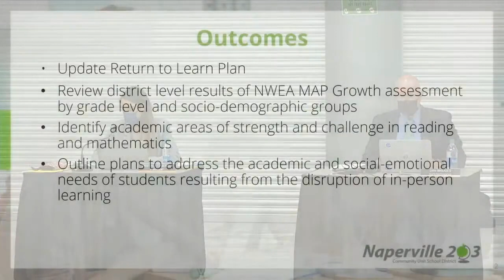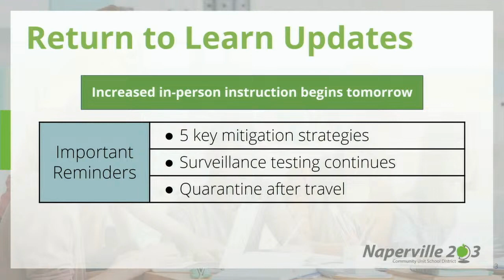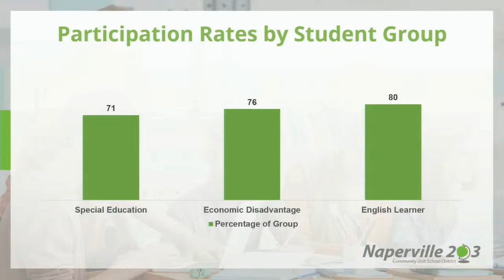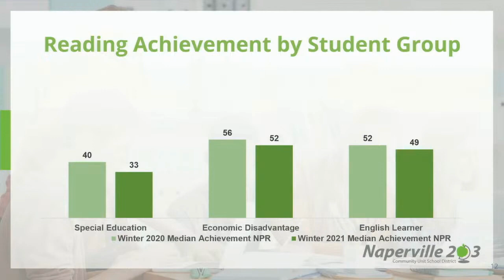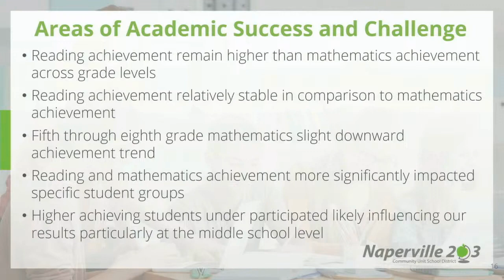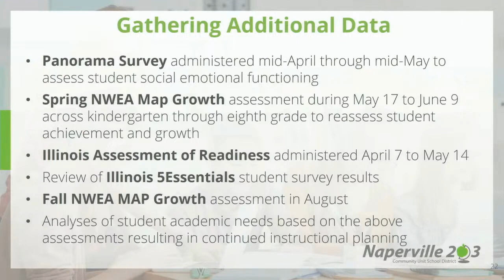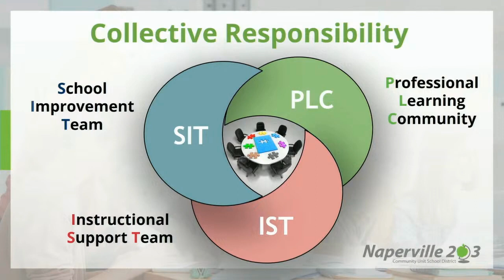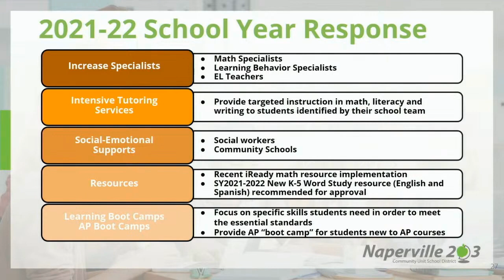4 6 21 Board of Education Meeting Return to Learn Presentation